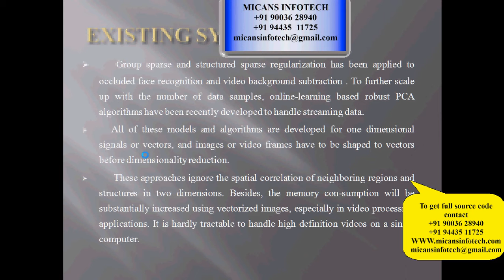Robust 2D Principal Component AnalysisA Structured Sparsity Regularized Approach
Robust 2D Principal Component AnalysisA Structured Sparsity Regularized Approach-IEEE PROJECT 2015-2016

COMPANY PROJECTS,
INTERNSHIP TRAINING,
MECHANICAL PROJECTS,
ANSYS PROJECTS,
CAD PROJECTS,
CAE PROJECTS,
DESIGN PROJECTS,
CIVIL PROJECTS,
IEEE PROJECTS,
IEEE PROJECTS IN PONDY,
IEEE PROJECTS,
EMBEDDED PROJECTS,
ECE PROJECTS PONDICHERRY,
DIPLOMA PROJECTS,
FABRICATION PROJECTS,
IEEEPROJECTSINPONDICHERRY,
PROJECTDEVELOPMENTCENTRE